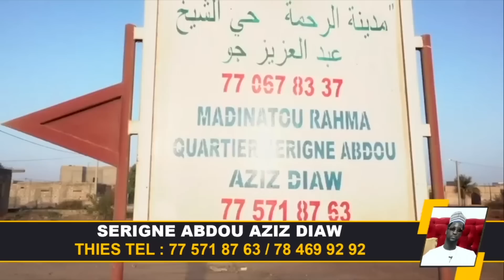AMADY DIOUF POUR JUGER SONKO MAME MBAYE...LA REACTION DE DIOMET...L'ANCIEN PROCUREUR JUGE ET PARTIE.